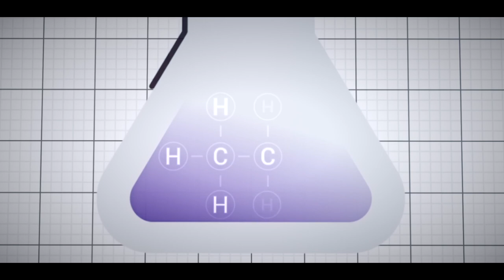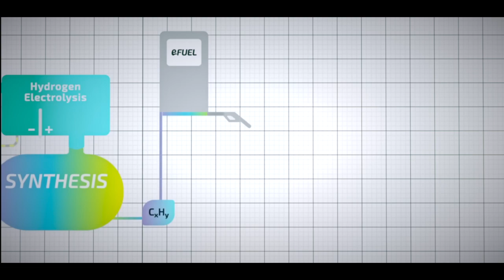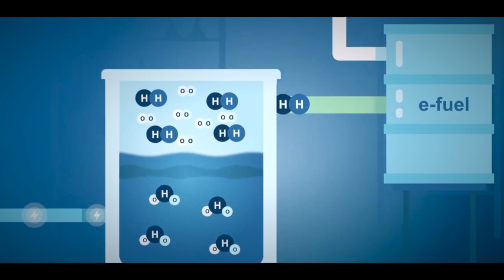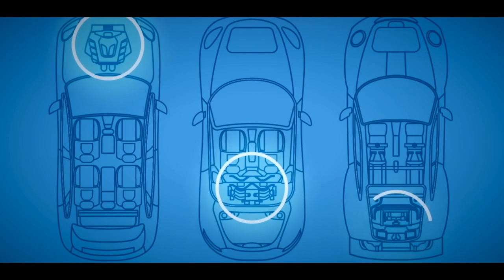Porsche CEO: Our eFuel Will Destroy The Entire EV Industry!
Welcome back to TechStrem, today on the channel we're going to be talking about Porsche CEO  Our eFuel Will Destroy The Entire EV Industry!. If you're excited to learn more about this then make sure you watch the whole way through because you don't want to miss the details we have for you!